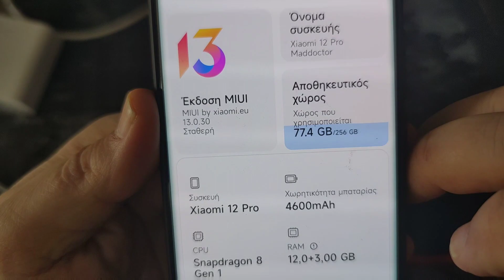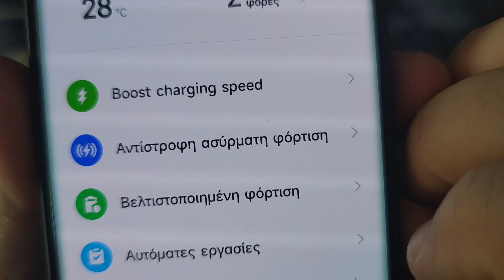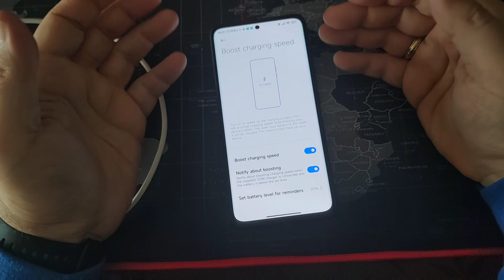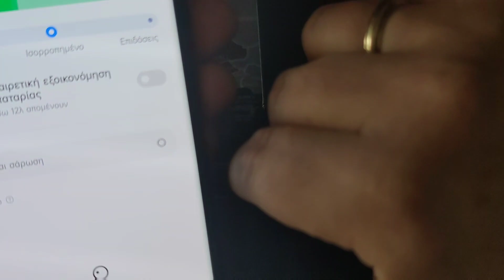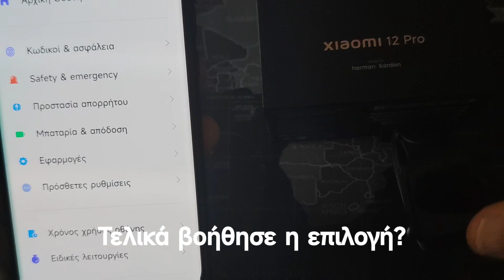Xiaomi 12 Pro: Ενεργοποιούμε το Boost Charging Speed & ξαναμετράμε χρόνο φόρτισης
Το Xiaomi 12 Pro το είδατε για πρώτη φορά σε ελληνικό κανάλι πριν 2.5 μήνες, εδώ στο iTechNews. Ήρθε με αγγλοκινέζικη ROM από το Giztop, του πέρασα μετά την global και τώρα φοράει rom από το xiaomi.eu. Στο πρώτο βίντεο σας είχαμε δείξει ότι το κινητό θέλει 21 λεπτά τουλάχιστον για να φορτιστεί πλήρως από το 0 - 100% ενώ ήταν κλειστό. Στο διάστημα αυτό διάφοροι χρήστες μου επισήμαναν την επιλογή του Boost Charging Speed, που θεωρητικά βοηθάει στην πιο γρήγορη φόρτιση. Τώρα σε τελείως κλειστό κινητό βοηθάει? Εγώ λέω όχι, άλλοι πιστεύουν ναι. Τι γίνεται τελικά? Δείτε το βίντεο και θα καταλάβετε.

Το Xiaomi 12 Pro το βρίσκεται στο Giztop, απ΄ όπου το πήρα χωρίς τελωνείο

Αν σας άρεσε το βίντεο, μην ξεχάσετε να κάνετε Like, αλλά και να γραφτείτε στο κανάλι μας για να είστε πάντα σωστά και πρώτοι ενημερωμένοι. Πατάμε την καμπανούλα για να της πούμε να μας ενημερώνει για ΟΛΕΣ τις νέες ειδοποιήσεις. Επίσης ένα Share βοηθάει στο να μεταδοθεί η γνώση!

Χρησιμοποιείτε τα links του itechnews.gr για τις αγορές σας, βοηθάει!